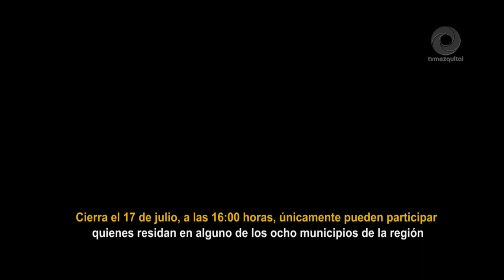Continúa abierta convocatoria para diseño del Festival de la Huasteca en Hidalgo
La vigésimo sexta edición del Festival de la Huasteca incluirá música, danza y medicina tradicional; expo venta artesanal y gastronómica, presentaciones editoriales, obras de teatro, talleres y conferencias, por mencionar sólo algunas.